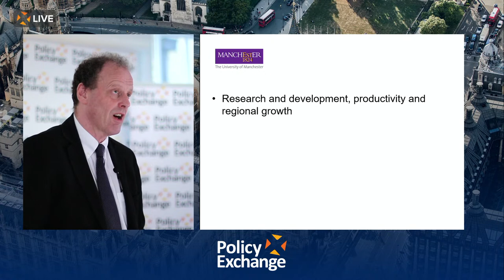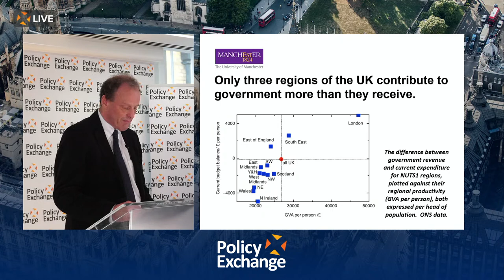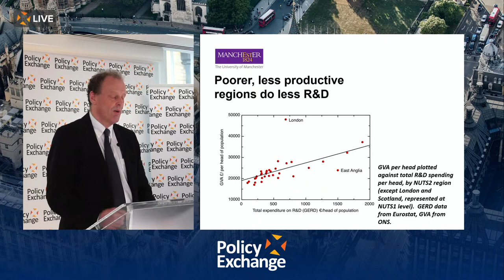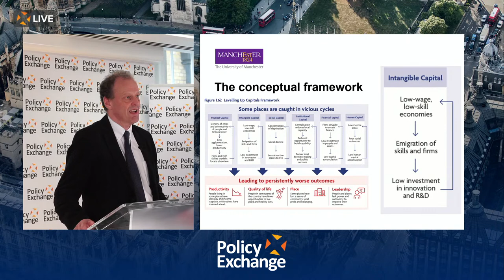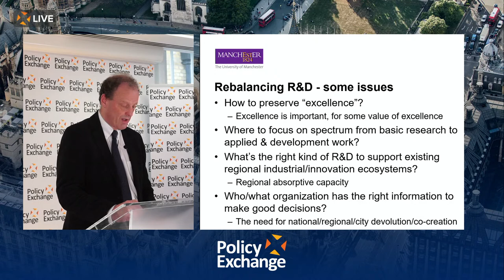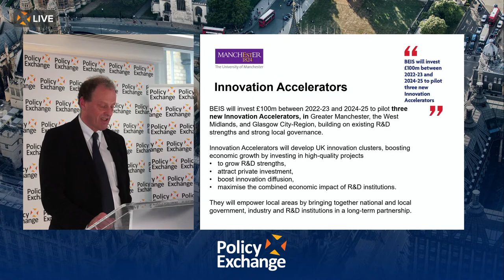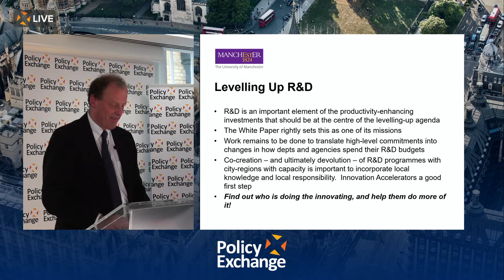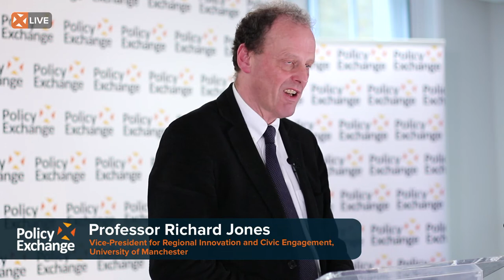Can We Level Up Research and Innovation?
Policy Exchange invites you to

a keynote address by

Professor Jones
Manchester University Vice-President
for Regional Innovation and Civic Engagement

Research and innovation is a significant driver of productivity growth, so it’s significant that the distribution of R&I investment in the UK – especially in the public sector – is highly skewed to the already prosperous Greater South East.  The government has committed that a higher proportion of the uplift in public R&I investment announced in the CSR will be made outside the Greater South East, where productivity currently lags. How can we ensure that this investment most effectively is translated into private sector innovation - and into productivity growth, good jobs and other tangible benefits for communities in left-behind places?

This is the third in the Policy Exchange lecture series on Levelling Up. Can we level up Research and Innovation? follows leading economist Paul Ormerod’s talk on levelling up in one town (Rochdale, where he chairs the Rochdale Development Agency) and Head of the Government's Levelling Up Taskforce Andy Haldane’s bird’s eye inaugural talk in the summer.

Future talks in the series will include Dr Raghib Ali, Clinical Epidemiologist, University of Cambridge, and adviser to CRED on health and longevity; and HM Chief Inspector of Schools Amanda Spielman on schools and levelling up.